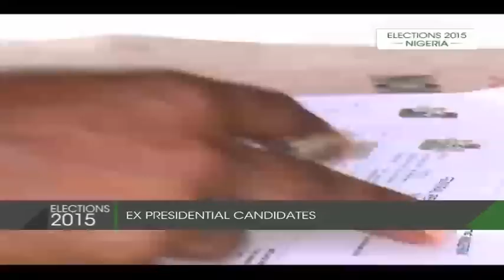Former Presidential candidate, Sani Aminu Dutsinma gives his views on Nigeria's elections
Sani Aminu Dutsinma, CEO of Islamic Banking and Finance Institute, commends the turnout at Nigeria's 2015 elections.